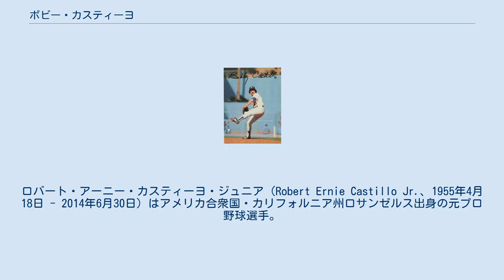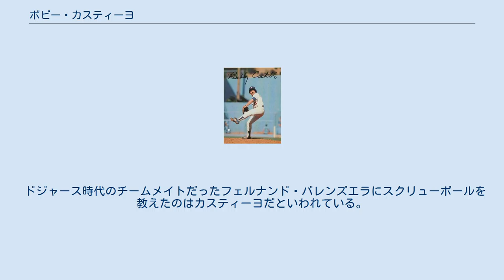ボビー・カスティーヨ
ロバート・アーニー・カスティーヨ・ジュニア（Robert Ernie Castillo Jr.、1955年4月18日 - 2014年6月30日）はアメリカ合衆国・カリフォルニア州ロサンゼルス出身の元プロ野球選手。
ポジションは投手（右投右打）。
 1974年にカンザスシティ・ロイヤルズにドラフト6位で指名を受け入団。
ロサンゼルス・ドジャースに移籍後の1981年にはワールドシリーズの第1戦に登板したが、1イニングを投げ計5四球、押し出しで1失点という結果に終わっている。
翌1982年、ミネソタ・ツインズに移籍し、いきなり13勝を挙げるなど活躍した。
 1987年シーズン途中、シアトル・マリナーズを自由契約となって中日ドラゴンズに移籍。
右オーバースローの本格派で三振を取ることより打たせて取る投球を身上とする。
ストレート、スライダー、チェンジアップ、落ちるシュート、ムービング・ファーストボール、得意球はスクリューボール。
郭源治、ゲーリー・レーシッチに次ぐ第三の外国人選手として期待された。
2軍ではまずまずの成績を挙げたが、9月17日の最初の1軍登板では6回5失点で降板し味方の逆転により勝利、2度目の登板となる9月24日には5回5失点で降板した直後にロッカールームで自らのスパイクに火をつけて燃やし、すぐに消し止められたもののボヤ騒動となってしまった。
他に原付自転車（スクーター）を運転中に事故を起こしたこともあり、結局このシーズン限りで中日を自由契約になった。
 ドジャース時代のチームメイトだったフェルナンド・バレンズエラにスクリューボールを教えたのはカスティーヨだといわれている。